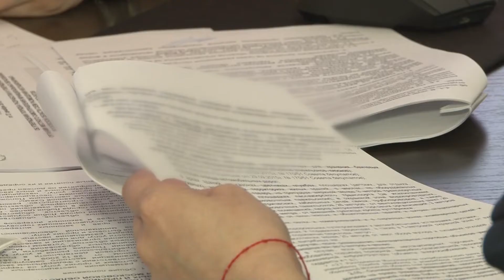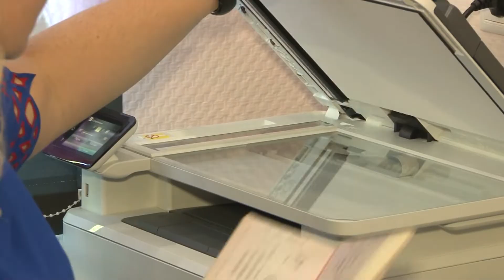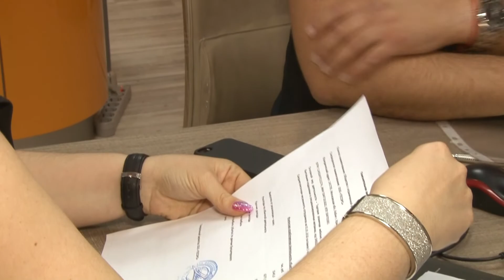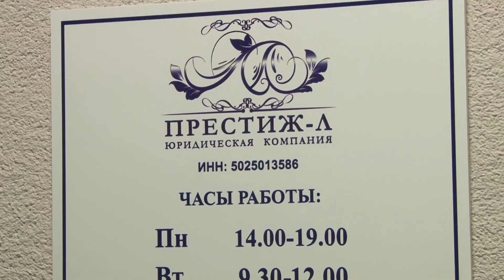2018-07-20 - Юридическая компания «Престиж-Л». (Лобня)